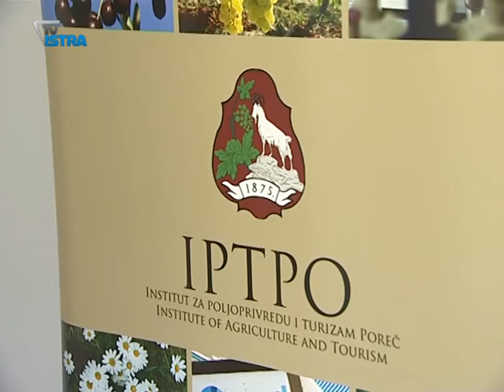Istraživanje tipičnosti domaćih sorti vina i maslinova ulja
Po čemu su vina i maslinova ulja od domaćih sorti tipična? To je ključno pitanje na koje će odgovor potražiti Institut za poljoprivredu i turizam Poreč u svom trogodišnjem istraživanju.